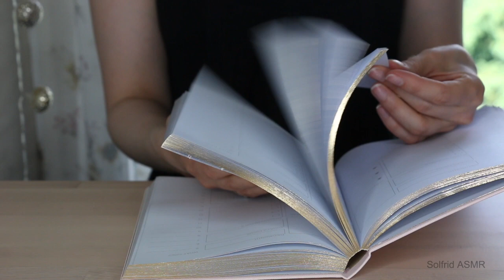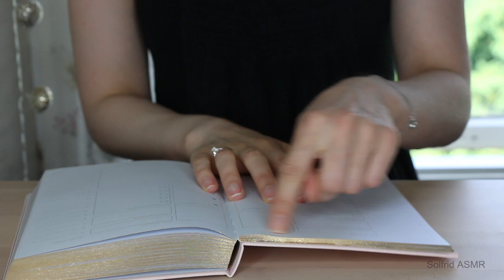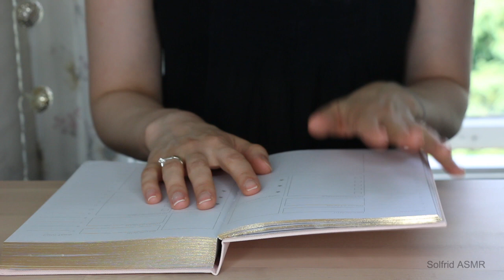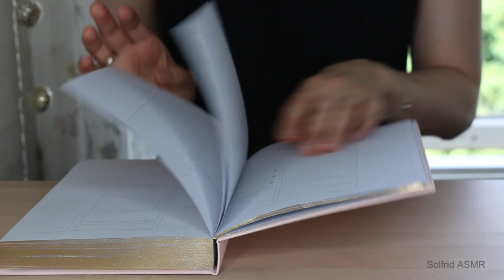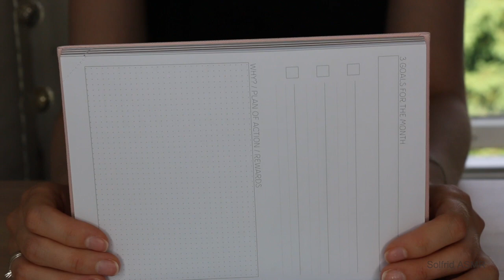ASMR Whisper Cute Little Things | Show & Tell | Tapping, Page Turning, Scratching